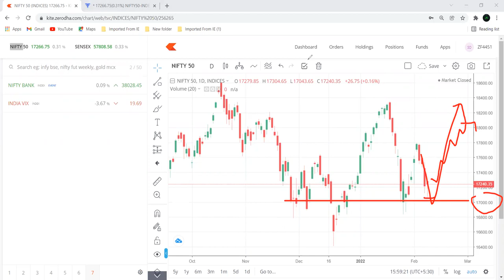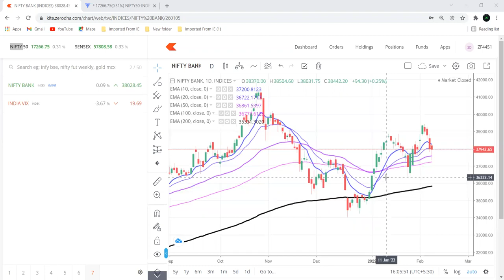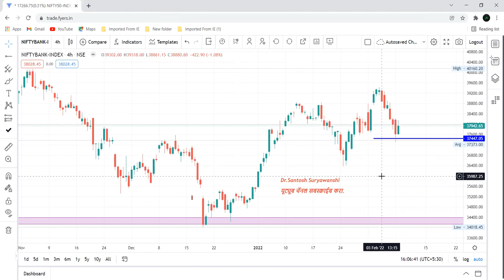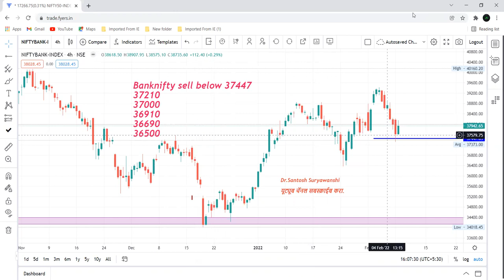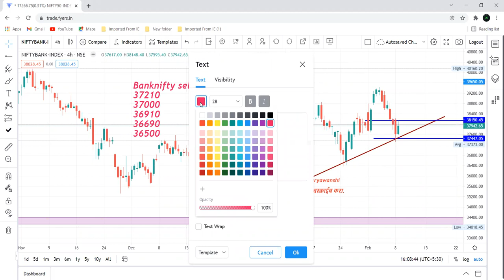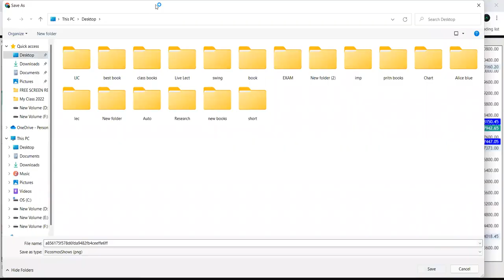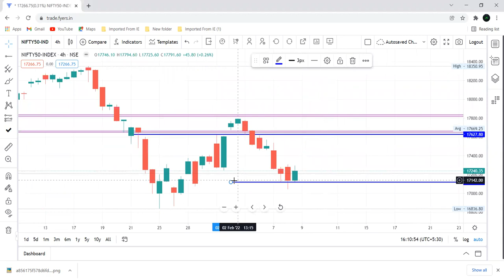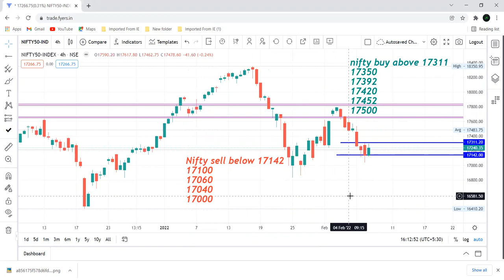09 Feb Nifty and Bank nifty prediction एक्सपायरीच्या अगोदर परत बँकनिफ्टी तांडव करणार